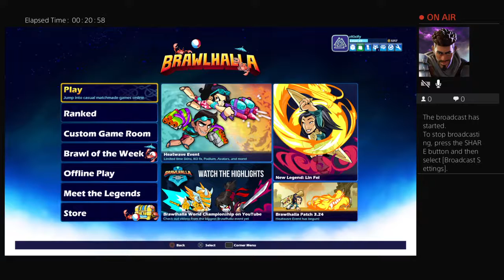Iet get it